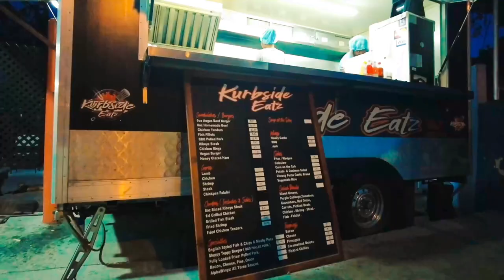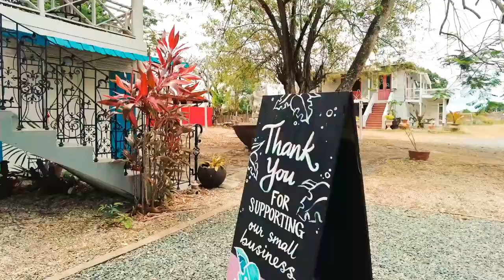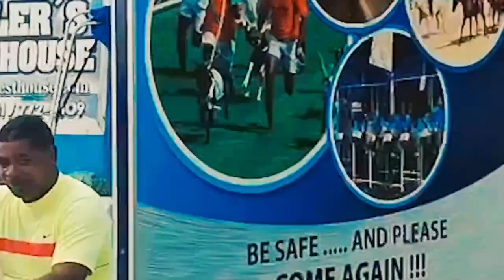Hidden Gem of The Caribbean: Tobago Island Guide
Join me on an unforgettable journey to Tobago, the most underrated Caribbean island. In this immersive 8-day travel vlog, I'll take you through the vibrant local culture, breathtaking landscapes, and serene beaches that make Tobago a true hidden gem. From exploring local shops and savouring mouthwatering cuisine to discovering historical landmarks and embracing the laid-back island lifestyle, this video will be your ultimate guide to experiencing the richness and beauty of Tobago. Get ready to be captivated by the magic of this tranquil island that feels like a relaxing second home.

Places We Visited:
No Mans Land, Tobago
Jennys Bake & Shark & Chow
Buccoo Reef, Tobago
Nylon Pool, Tobago
Castara, Tobago
Kurbside Eats, Buccoo Tobago
Pigeon Point Beach, Tobago
Dreamsicle Cafe, Buccoo Tobago
Quench Smoothie Bar, Buccoo Beach Tobago
Buccoo Grill, Buccoo Beach Tobago
Buccoo Beach